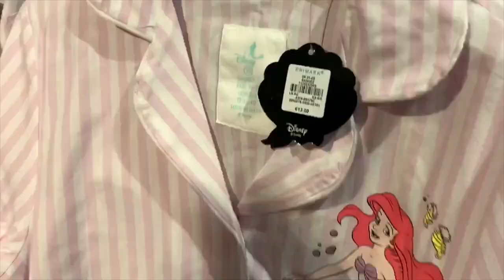UN DIA EN PRIMARK HAUL EN DIRECTO/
Nuevo video mis guerrer@s! un haul diferente grabado en el primark de Gran via en Madrid, toda la ropa de chico y de chica enseñado en estilo VLOG.